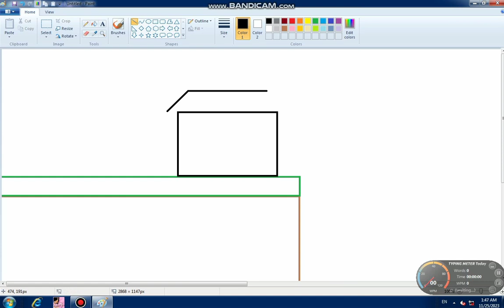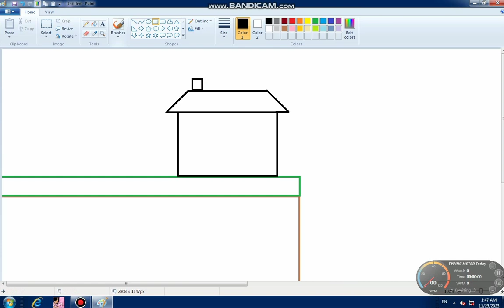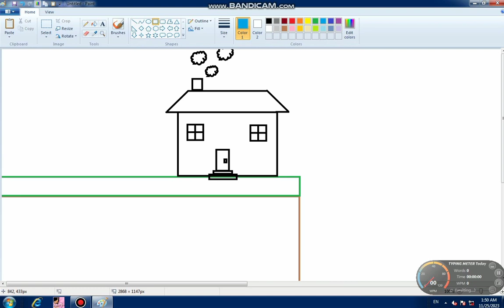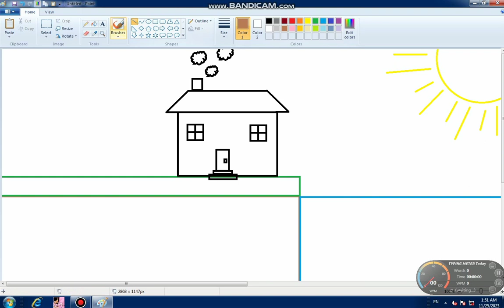How draw to the Buttiful 🤞 look 💯 /nice look / sweet home/ House 🏠 in Ms 🎨 paint 🖌️ in Computer🖥️🗄️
How draw to the Buttiful 🤞 look 💯 /nice look / sweet home/ House 🏠 in Ms 🎨 paint 🖌️ in Computer🖥️🗄️ / ms paint drawing beautiful house / ms paint drawing home /